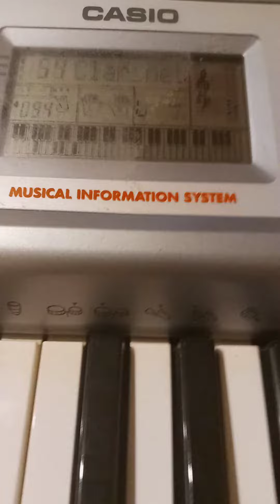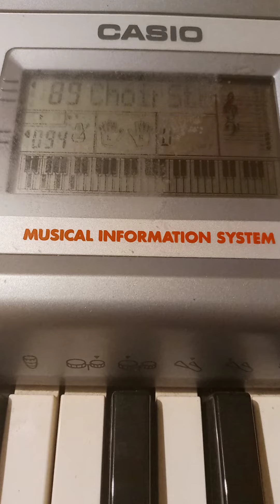Piano Casio CTK-491/CTK-496 - 30, 29 Danny Boy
Some changes included: Use the tempo = 094 and use the tones 54 Clarinet in the one, and 89 Choir Strings in the other.

100 RHYTHMS
00~09 POPS I
10~19 POPS II
20~29 ROCK I
30~39 ROCK II
40~49 JAZZ/FUSION
50~59 DANCE/FUNK
60~69 EUROPEAN
70~79 LATIN I
80~89 LATIN II/VARIOUS I
90~99 VARIOUS II
100 TONES
PIANO
00 PIANO 1
01 PIANO 2
02 HONKY-TONK
03 STUDIO PIANO
04 ELEC PIANO 1
05 ELEC PIANO 2
06 ELEC PIANO 3
07 ELEC PIANO 4
08 HARPSICHORD
09 CLAVELECTRO
ORGAN
10 ELEC ORGAN 1
11 ELEC ORGAN 2
12 ELEC ORGAN 3
13 ELEC ORGAN 4
14 CHURCH ORGAN
15 PIPE ORGAN
16 REED ORGAN
17 ACCORDION
18 BANDONEON
19 HARMONICA
GUITAR/BASS
20 GUT GUITAR
21 ACOUS GUITAR
22 JAZZ GUITAR
23 ELEC GUITAR
24 MUTE GUITAR
25 DIST GUITAR
26 WOOD BASS
27 ELEC BASS
28 SLAP BASS
29 BANJO
STRINGS/ENSEMBLE
30 VIOLIN
31 CELLO
32 HARP
33 STRINGS 1
34 STRINGS 2
35 STRINGS 3
36 SYNTH-STR 1
37 SYNTH-STR 2
38 CHOIR
39 VOICE OOH
BRASS
40 TRUMPET
41 TUBA
42 BRASS ENS
43 FR. HORN 1
44 FR. HORN 2
45 BRASS 1
46 BRASS 2
47 SYN-BRASS 1
48 SYN-BRASS 2
49 SYN-BRASS 3
REED/PIPE
50 SOPRANO SAX
51 ALTO SAX
52 TENOR SAX
53 OBOE
54 CLARINET
55 PICCOLO
56 FLUTE
57 RECORDER
58 PAN FLUTE
59 WHISTLE
SYNTH-SOUND
60~79
LAYER
80~89
SPLIT/PERCUSSION
90 BASS/PIANO
91 BASS/E. PIANO
92 BASS/VIB
93 BASS/GUT GTR
94 V. BASS/OOH
95 STR/PIANO
96 STR/TRUMPET
97 VIBRAPHONE
98 MARIMBA
99 PERCUSSION
100 SONG BANK
00 A WHOLE NEW WORLD (ALADDIN'S THEME)
01 TAKE ME HOME, COUNTRY ROADS
02 THE GIRL FROM IPANEMA
03 HAPPY BIRTHDAY TO YOU
04 WE WISH YOU A MERRY CHRISTMAS
05 JINGLE BELLS
06 SILENT NIGHT
07 O CHRISTMAS TREE
08 WHEN THE SAINTS GO MARCHING IN
09 GREENSLEEVES
10 AMAZING GRACE
11 AULD LANG SYNE
12 TWINKLE TWINKLE LITTLE STAR
13 LIGHTLY ROW
14 ACH DU LIEBER AUGUSTIN
15 LONDON BRIDGE
16 J'AI PERDU LE DO DE MA CLARINETTE
17 BATTLE HYMN OF THE REPUBLIC
18 SUR LE PONT D'AVIGNON
19 GRANDFATHER'S CLOCK
20 I'VE BEEN WORKING ON THE RAILROAD
21 LITTLE BROWN JUG
22 LONG LONG AGO
23 MICHAEL ROW THE BOAT ASHORE
24 THE NOBLE DUKE OF YORK
25 SIPPIN' CIDER THROUGH A STRAW
26 UNDER THE SPREADING CHESTNUT TREE
27 SUMM SUMM SUMM
28 THE MUFFIN MAN
29 ANNIE LAURIE
30 DANNY BOY
31 MY BONNIE
32 IF YOU'RE HAPPY AND YOU KNOW IT, CLAP YOUR HANDS
33 MY DARLING CLEMENTINE
34 SHE WORE A YELLOW RIBBON
35 HOUSE OF THE RISING SUN
36 AURA LEE
37 JAMAICA FAREWELL
38 WHEN JOHNNY COMES MARCHING HOME
39 CAMPTOWN RACES
40 SWANEE RIVER (OLD FOLKS AT HOME)
41 JEANNIE WITH THE LIGHT BROWN HAIR
42 YANKEE DOODLE
43 RED RIVER VALLEY
44 MY OLD KENTUCKY HOME
45 HOME ON THE RANGE
46 OH! SUSANNA
47 BEAUTIFUL DREAMER
48 TURKEY IN THE STRAW
49 ALOHA OE
50 HOLDIRIDIA
51 SANTA LUCIA
52 LA CUCARACHA
53 LA PALOMA
54 CIELITO LINDO
55 TROIKA
56 SZLA DZIEWECZKA
57 POLKA FROM "THE BARTERED BRIDE"
58 WALTZING MATILDA
59 AJO MAMMA
60 RASA SAYANG
61 SAKURA SAKURA
62 ODE TO JOY
63 BRIDAL MARCH FROM "LOHENGRIN"
64 AIR FROM "SUITE no.3"
65 LE CYGNE "LE CARNAVAL DES ANIMAUX"
66 SCENE FROM "SWAN LAKE"
67 MARCH FROM "THE NUTCRACKER"
68 BRINDISI "LA TRAVIATA"
69 TRIUMPHAL MARCH FROM "AIDA"
70 LA DONNA É MOBILE FROM "RIGOLETTE"
71 TOY SYMPHONY
72 SERENADE FROM "EINE KLEINE NACHTMUSIK"
73 CHANSON DU TOREADOR FROM "CARMEN"
74 HABANERA FROM "CARMEN"
75 L'ARLESIENNE SUITE 1er PRELUDE
76 JOY TO THE WORLD
77 SYMPHONY no.101 "CLOCK" 2nd Mov.
78 SPRING FROM "THE FOUR SEASONS"
79 THAIS MEDITATION
80 LET IT BE
81 GOING HOME FROM "FROM THE NEW WORLD"
82 JESUS BLEIBET MEINE FREUDE
83 CHOPSTICKS
84 MINUET (J.S.BACH)
85 GAVOTTE (GOSSEC)
86 CANON (PACHELBEL)
87 LARGO (HÄNDEL)
88 AMERICAN PATROL
89 THE ENTERTAINER
90 FRÖHLICHER LANDMANN
91 PIANO SONATA op.13 no.2 "PATHÉTIQUE" 2nd Mov.
92 NOCTURNE op.9 no.2 (CHOPIN)
93 ETUDE op.10, no.3 "CHANSON DE L'ADIEU"
94 FÜR ELISE
95 TURKISH MARCH (MOZART)
96 PIANO SONATA K.545 1st Mov.
97 WEDDING MARCH FROM "MIDSUMMER NIGHT'S DREAM"
98 HUNGARIAN DANCES no.5
99 VALSE op.64 no.1 "PETIT CHIEN"